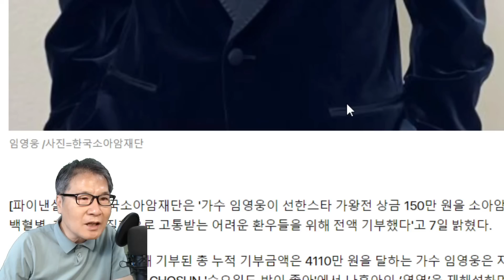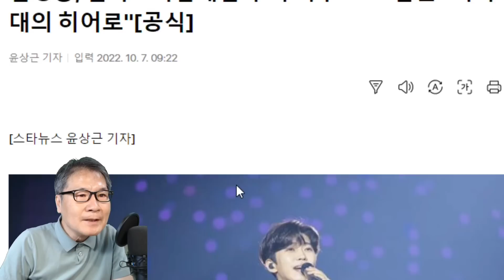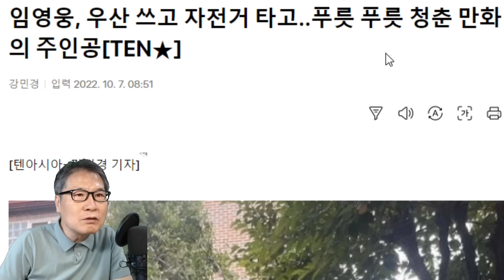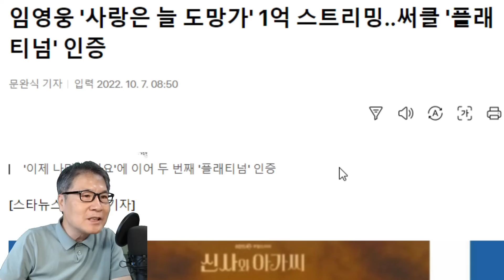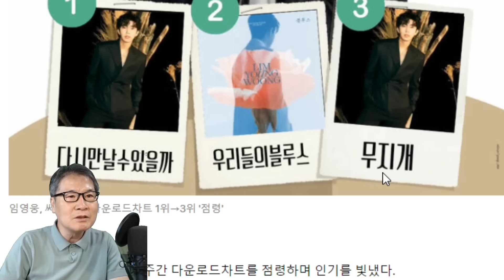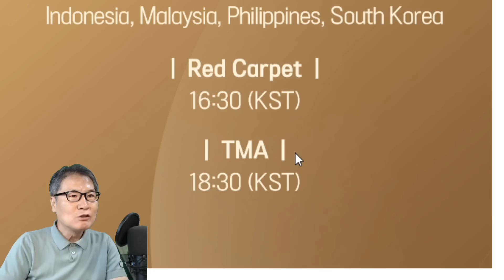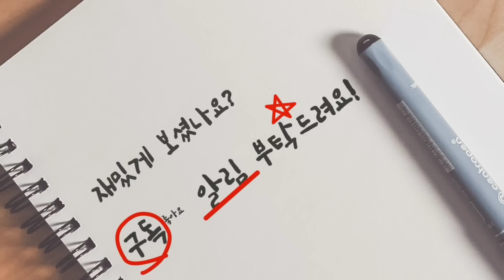임영웅 드디어 내일(8일) 모습 드러내! 2개월만에 공식 등장! 팬들 흥분의 도가니! 정규앨범 콘서트 뉴스장터 앵콜공연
임영웅 드디어 내일(8일) 모습 드러내! 2개월만에 공식 등장! 팬들 흥분의 도가니!